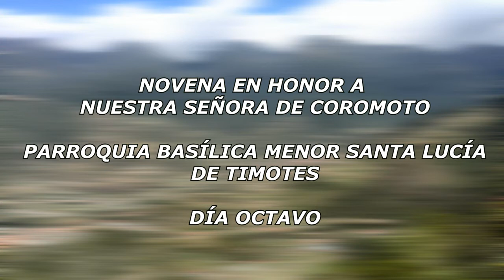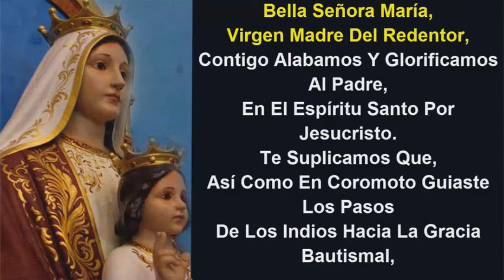DÍA OCTAVO - NOVENA EN HONOR A NUESTRA SEÑORA DE COROMOTO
Televisora Basílica Timotes, para la Gloria de Dios y Alegría de un Pueblo Trabajador.

Televisora ​​Basílica Timotes, for the Glory of God and Joy of a Working People.

"The Basilica of Santa Lucía or alternatively Basilica minor de Santa Lucía is a religious building affiliated with the Catholic Church that is located in the town of Timotes in the Miranda Municipality in the State of Mérida, in the Andes of the South American country of Venezuela. It depends of the Archdiocese of Mérida (Archdiocesis Emeritensis in Venetiola) It has the status of both a National Shrine and a Basilica.

These are one of the 2 Basilicas in Mérida, the other being the Cathedral Basilica Menor de la Inmaculada Concepción in the state capital. It received the distinction of minor Basilica under the pontificate of Pope John Paul II in 2002. Decree that was executed the following year by Monsignor Baltazar Porras "